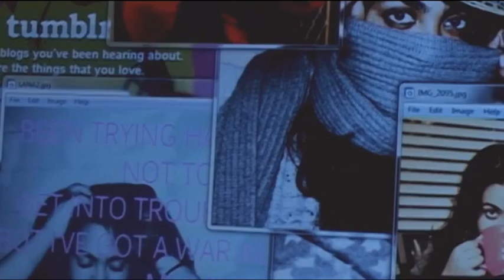VTS 09 1